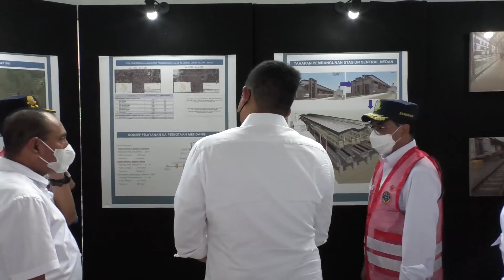Wali Kota Medan Bobby Nasution meninjau Stasiun Kereta Api Bersama Menteri Perhubungan Budi Karya